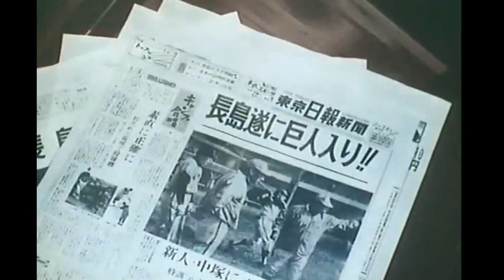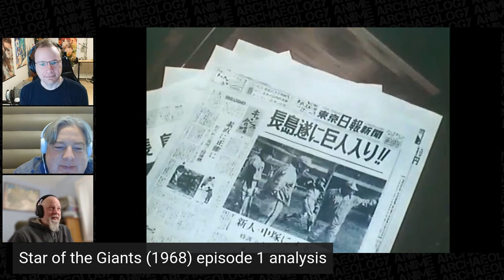Star of the Giants Episode 1